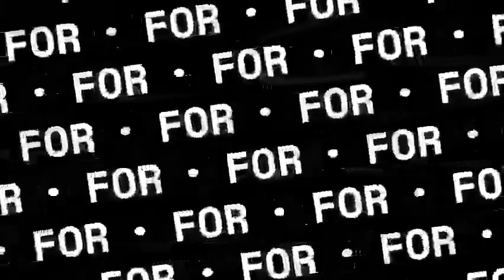my fav boom shakalaka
these are 3 fav boom shakalaka moments